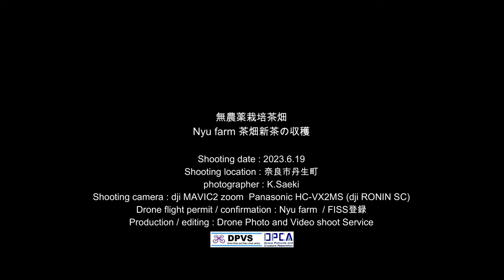Nyu farm 茶畑 新茶摘み 20230619 Nyu farm tea plantation new tea picking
無農薬栽培の宿命、はびこる雑草と格闘の日々を送ってきましたが、いよいよ新茶刈り取りの日がやってきました。
収穫量は約1000キロ。新芽を多く含むほうじ番茶へ仕上げました。大和茶は大変風味がある味わい深いお茶です。ぜひご購入ください。
The fate of pesticide-free cultivation, the infestation of weeds, and other questions have passed, but the day has finally come to harvest the new tea leaves.
Yield is about 1000 kg. Finished with hoji bancha that contains a lot of sprouts.
Yamato tea is a very flavorful and full-bodied tea. Please purchase it.